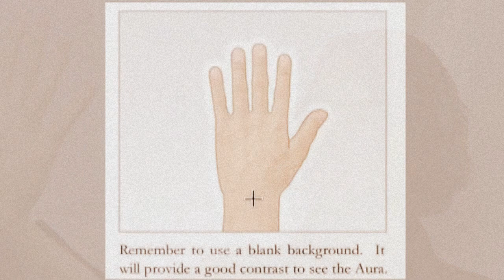Spiritual Energy: How To See An Aura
Via Higher Balance Institute. For more info on seeing and working with spiritual energy, developing your sixth sense - esp - telepathy - astral projection - manifestation - the paranormal and other cool mind hacks go here:

Did you know that EVERYTHING has an aura ? People, trees, chairs... Don't believe me? See for yourself.